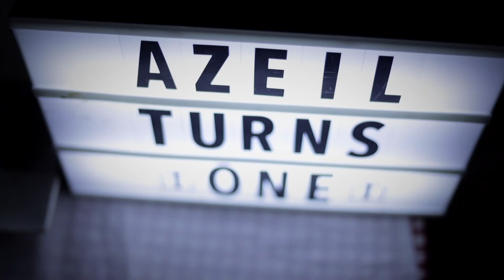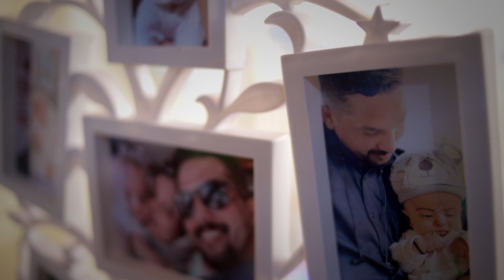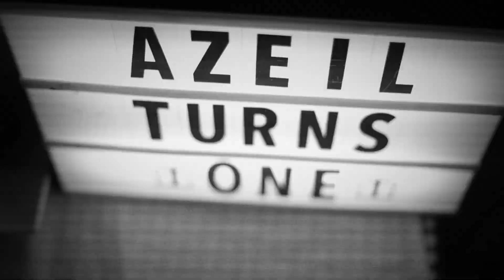First Birthday Video l Azeil l 7ads Photography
First Birthday Celebration Video